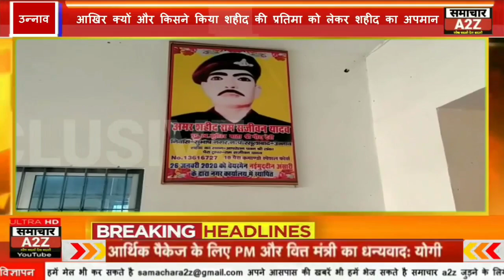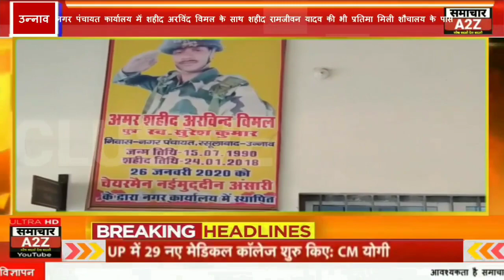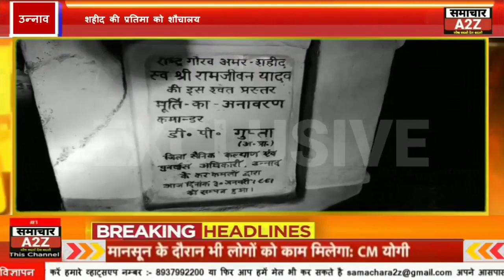देखिए उन्नाव में कैसे एक शहीद की फोटो का हुआ अपमान,अपमान का आरोप चेयरमैन व शहीद के भाई पर लगा